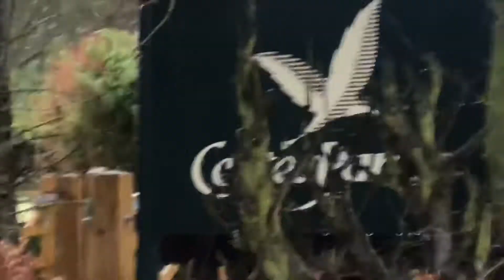Christmas Eve, Eve - Christmas at Center parcs 2018